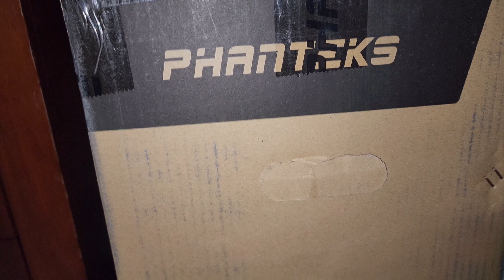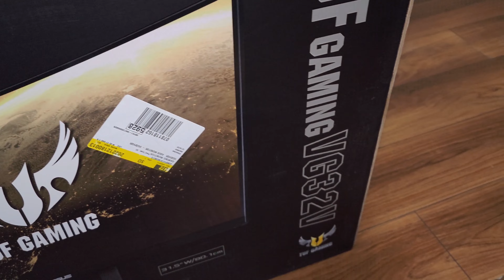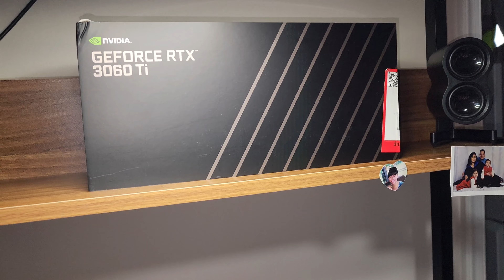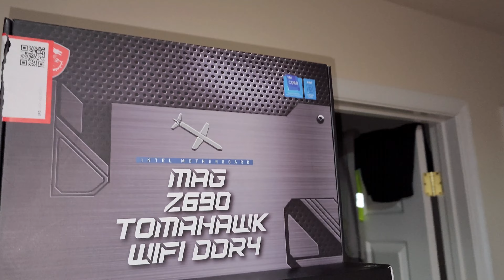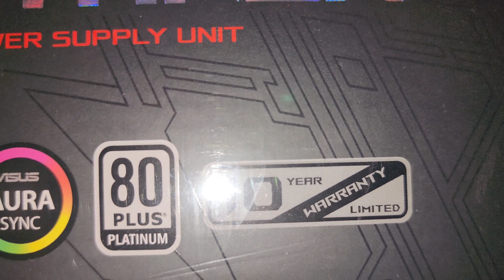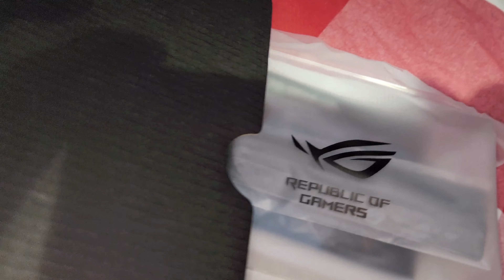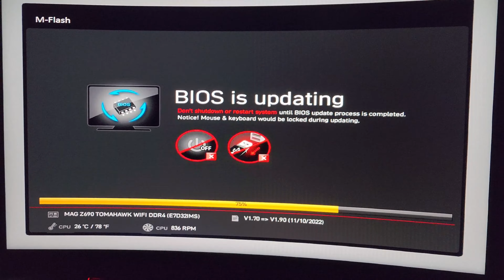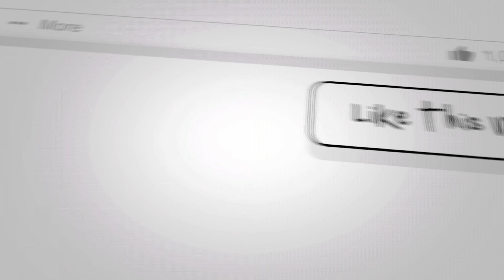Arma esta PC para video juegos y mas 2023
Hola mi gente, estas son las partes utilizadas en este video, en ese momento eran las más asequibles y de mejor calidad para mi elección. ¡Gracias por mirar y que DIOS los bendiga a todos! y recuerda Juan 3:16.
Aquí están las partes: (Lo crea o no, no obtuve ninguna comisión por esto, lo único que obtengo es la satisfacción de informarle sobre estas excelentes partes cuidadosamente seleccionadas)

-SAMSUNG 970 EVO Plus SSD 2TB NVMe M.2

-ASUS ROG Thor 850 Certified 850W Fully-Modular

-Noctua NF-P12 redux-1700 PWM

-Noctua NA-FK1 Redux, Second Fan Upgrade Kit for NH-U12S Redux Cooler

-Kingston FURY Beast 32GB DDR4 3200MHz DIMM Memory Module KF432C16BB/32

- ASUS - TUF 31.5" Curved QHD 165Hz 1ms 1440P Freesync Premium Gaming Monitor
(DisplayPort,HDMI)

-NVIDIA - GeForce RTX 3060 Ti 8GB

-MSI - MAG Z690 TOMAHAWK WIFI DDR4 Socket 1700 USB 3.2 Intel Motherboard

-Tribesigns 59 Inches Computer Desk With 5 Storage Shelves And One Drawer

1-(Mejor occion)MSI MPG Z690 Edge WiFi DDR4:

2-Intel Core i7-13700K Desktop Processor 16 cores:

3-Corsair RM1000x 80 Plus Gold Fully Modular ATX 1000 Watt:

4-Phanteks (PH-ES614PTG_BK) Enthoo Pro ATX:

5-Phanteks PH-FF120RGBP_BK01 Halos RGB Fan Frame 120MM:

6-Phanteks PH-FF140RGBP_BK01 Halos RGB Fan Frame High density LEDs RGB 140mm:

7-Phanteks RGB LED 4 Pin Adapter:

8-SAMSUNG 980 PRO SSD 2TB PCIe NVMe Gen 4:

9-SAMSUNG 980 PRO 500GB PCIe NVMe Gen4:

10-Noctua NH-D15, Premium CPU Cooler:

11-Thermalright Intel 12th/13th Generation LGA1700 Anti-Bending:

12-StarTech.com 3.5" to 5.25" Front Bay Adapter:

13-SABRENT 75 in 1 Multi Flash Media Card Reader/Writer:

14-Noctua NA-SYC1 chromax.Black, 4 Pin Y-Cables:

15-Noctua NA-SYC1 chromax.red, 4-Pin Y-Cables (Red):

16-Noctua NA-SEC1 chromax.red, 3-Pin/4-Pin Extension Cables (30cm, Red):

17-Noctua NT-H2 10g, Pro-Grade Thermal:

18-HUANUO Single Monitor Stand Desk Mount:

19-LeadsaiL Extended Gaming Mouse Pad (32X12X0.16In):

20-192 PCS Cable Management Kit:

21-Cat 8 Ethernet Cable 15 ft:

22-Cat 8 Ethernet Cable 15 ft:

23-Noctua NA-SAVP1 chromax.Grey, Anti-Vibration Pads for 120/140mm Noctua Fans:

24-Norton 360 Premium, 2023 Ready, Antivirus software for 10 Devices:

Divulgación: German V. ¡Just MyReview!, a menudo reviso o vinculo  productos y servicios que uso regularmente y creo que pueden resultarle útiles. Como Asociado de Amazon, gano con las compras que califican.

DESCARGO DE RESPONSABILIDAD: No soy un asesor financiero. Estos videos son solo para fines educativos. Cualquier inversión es únicamente su responsabilidad. Es imperativo que realice su propia investigación. Solo estoy compartiendo mi opinión personal y mis habilidades.